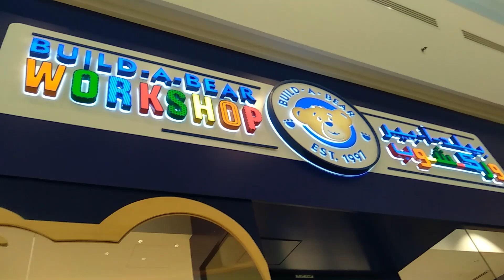Toys clothing shops , toys workshop, kutties toys shops , Deepa's tea time vlog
Toys  clothing shops  , toys workshop,  kutties toys shop  ,  Deepa's tea time vlog  ,  children's toys shops

In this channel I will be sharing some remarkable places I visit in Qatar. Gardens, fruit shops, park, beach,  classic malls and natural views will be shared in this vlog.